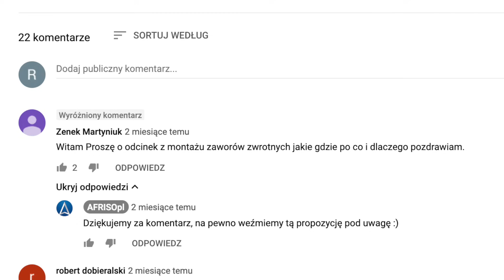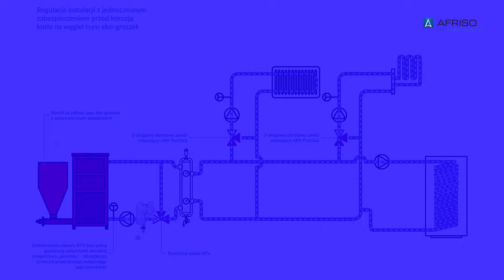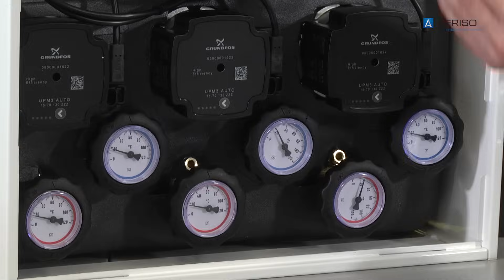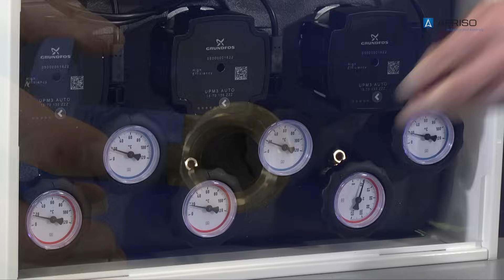Gdzie zamontować zawór zwrotny na instalacji? afrisopl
Witamy na kanale AFRISOpl!

Dziś pokażemy Wam na schematach hydraulicznych, gdzie należy zamontować zawór zwrotny grzybkowy oraz zawór różnicowy pompy. Pozwoli to na odpowiednią regulację przepływu wody i temperatury.
Pokażemy Wam również, gdzie zamontowane są zawory zwrotne w naszych zestawach mieszających poprzez schemat instalacji co.